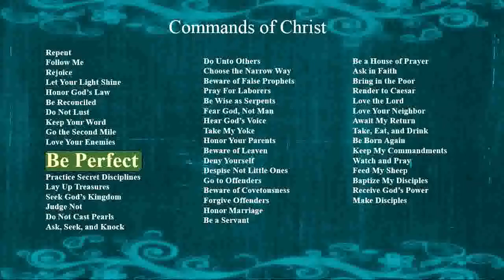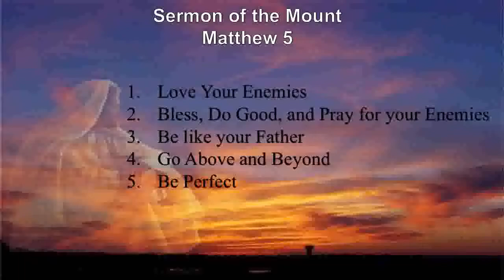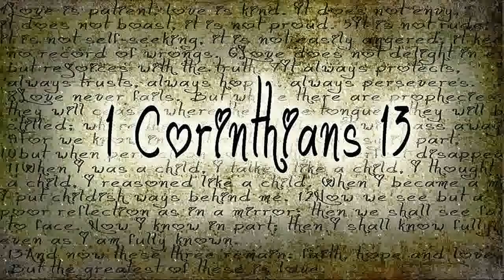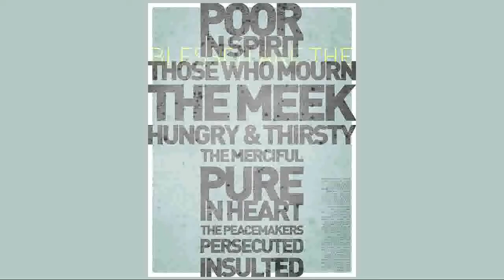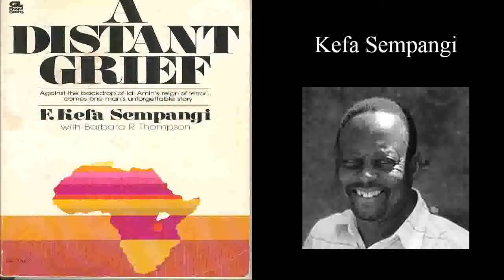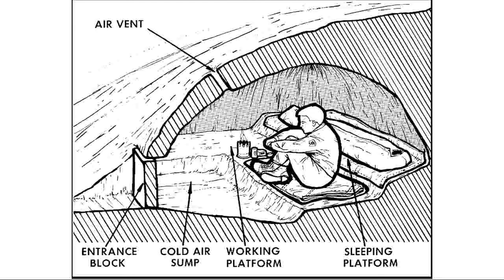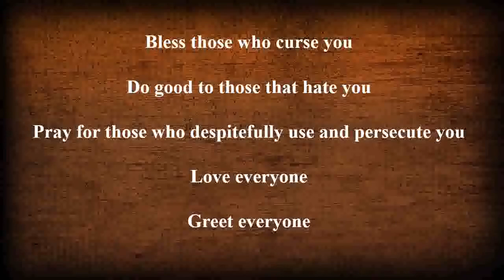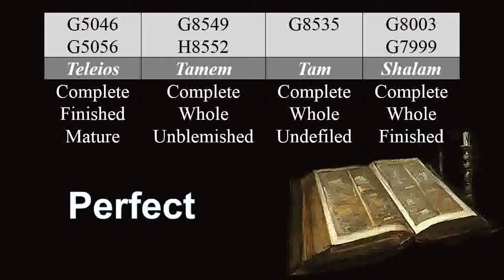Commands of Christ - Command 11 - Be Perfect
11 of 49 Commands of Christ